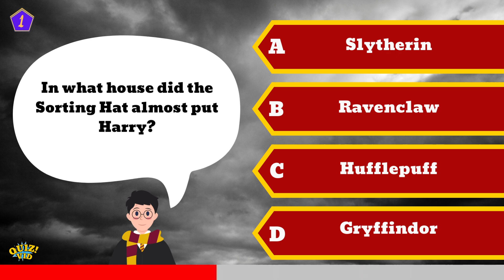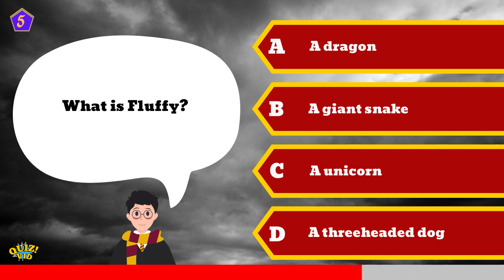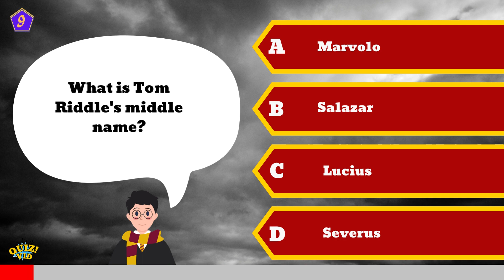Can you pass our Harry Potter Quiz?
Do you know your wizards from your house elves?  Are you a big Harry Potter fan?  Let's have some fun and find out in our Harry Potter Quiz.

We have 10 questions for you. You get 10 seconds per question to answer.  Will you get 10 out of 10 and prove your wizarding prowess?

We hope you enjoy playing our Harry Potter Quiz.